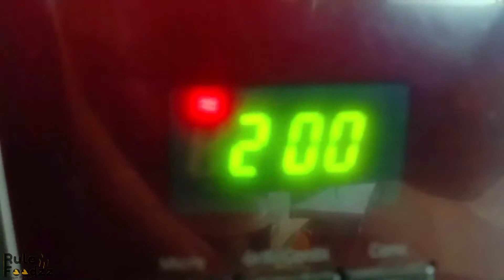make vanilla mug cake, 2 Mug Cakes Recipe - एक मिनट में एग्ग्लेस मग केक - chocolate, cookies & cream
Dosto, aaj share kar raha hu Mug Cakes banane ki recipe.. ye Eggless Mug cakes sirf ek minute me ban jati hai :) Hi ! today, lets see How to make vanilla mug cake in microwave without egg and butter this 1 minute microwave recipes are super tasty and so soft and fluffy, everytime comes out just perfect

How to make vanilla mug cake in microwave without egg and butter | 1 minute microwave recipes

You would also like to watch
How to make gulab jamun instant mix | How to make gulab jamun without mawa | गुलाब जामुन की रेसिपी

How to make kala khatta syrup at home without citric acid | chuski recipe without machine | Gola

How to make chicken pakora without cornflour and chicken | How to make chicken pakora recipie (veg)

How to make biscuit cake at home without oven and butter paper | orange biscuit cake in kettle

how to make cake at home without egg and curd | no cake tin no egg no curd no butterpaper

How to make chocolate cake at home without oven and egg | Best oreo biscuit cake  without oven